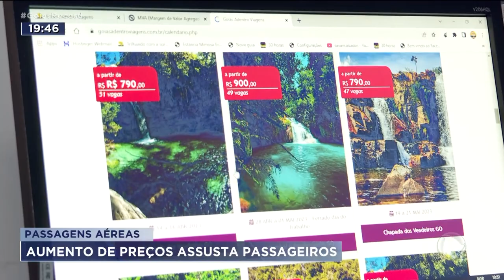PASSAGENS AÉREAS: AUMENTO DE PREÇOS ASSUSTA PASSAGEIROS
COM O AUMENTO DAS PASSAGENS AÉREAS, TEM MUITA GENTE OPTANDO POR VIAJAR DE CARRO OU DE ÔNIBUS.